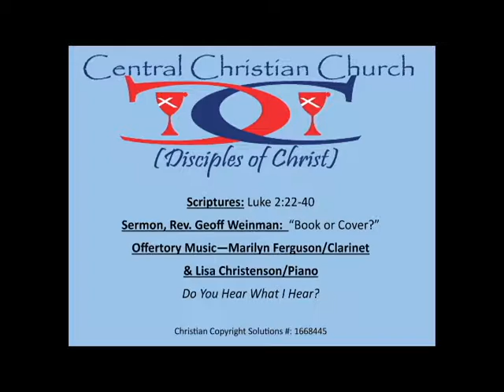December 31, 2017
Central Christian Church (Disciples of Christ), Springfield, MO
Rev. Geoff Weinman, Minister

Christian Copyright Solutions #: 1668445

Sermon: "Book or Cover?"